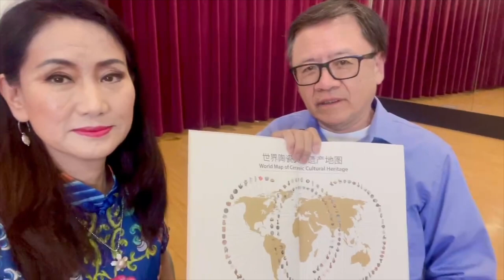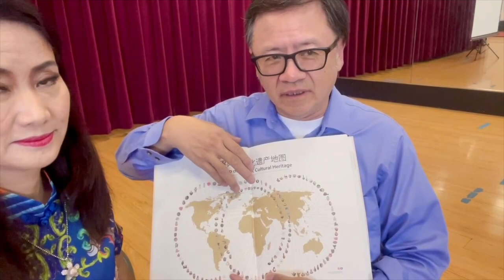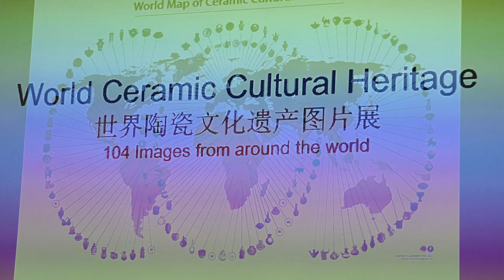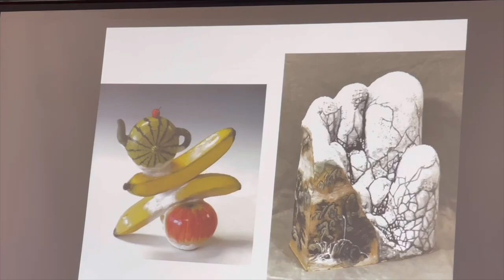Ding Ding TV interview with Po Guangzhen Zhou at Silicon Valley Ceramic Art Invitational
Ding Ding TV interviewed Po Guangzhen Zhou at Silicon Valley Ceramic Art Invitational.

Guangzhen Zhou was born in Shanghai in 1953. He received master's degree from the University of Minnesota-Duluth and San Jose State University in California.

He was the Council Member of the International Academy of Ceramics-Representative of China (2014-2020), visiting professor of Shanghai Institute of Visual Arts and Sichuan Fine Arts Institute, International Academic Advisor of China Celadon Institute at Lishui College, and a contributing writer or editor of several art magazines.

He served as the curator of Abu Dhabi Chinese Contemporary Ceramic Art, UNESCO-NGO Beijing Forum - IAC International Ceramics Exhibition, juror of the 39th Gualdo Tadino International Ceramic Art Competition, Korean International Ceramic Biennale (GICB 2019).